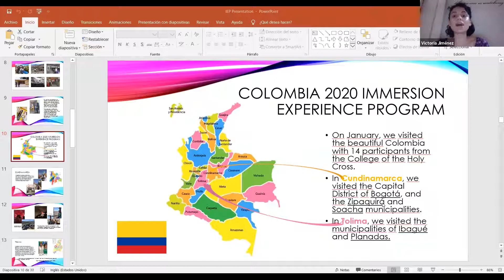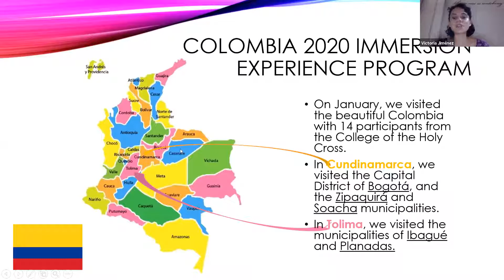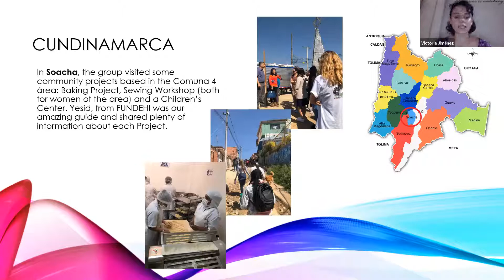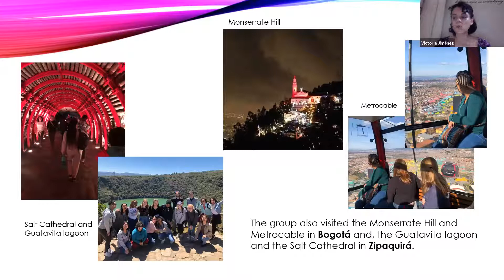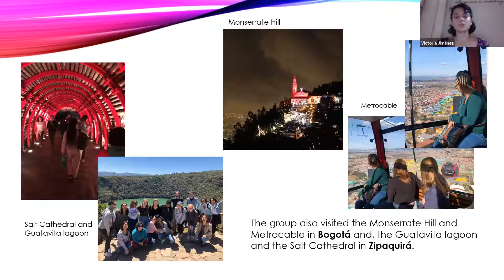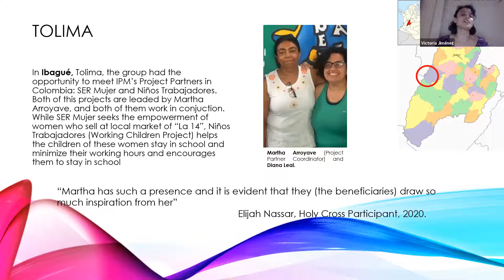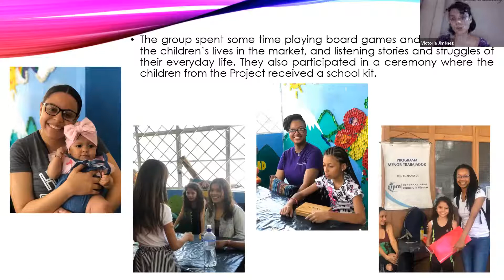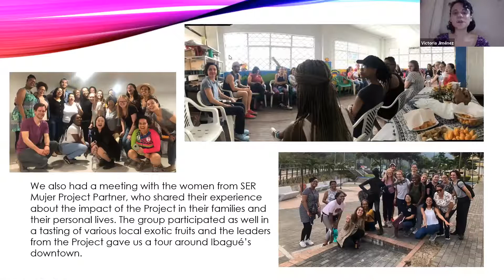IPMResponds - Spanish Virtual Forum (July 17, 2020)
Featuring: IPM Project Partner Marta Arroyave from Ibague, Colombia and Immersion Experience Program Coordinator, Vicky Jiménez.